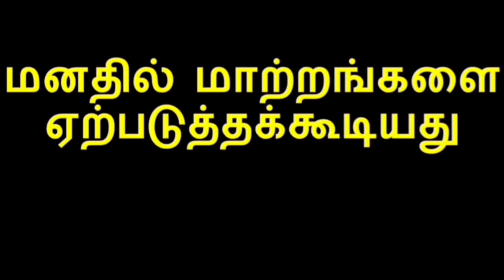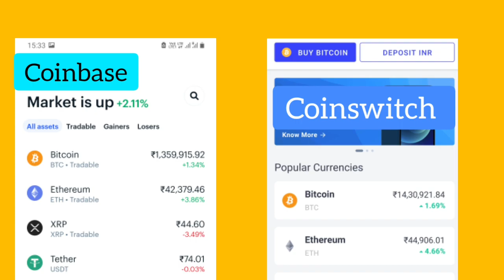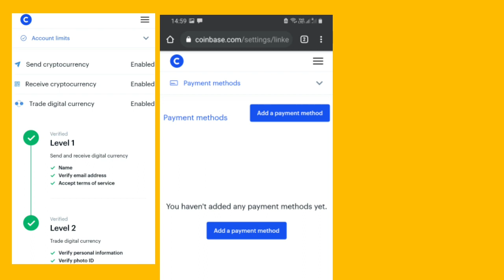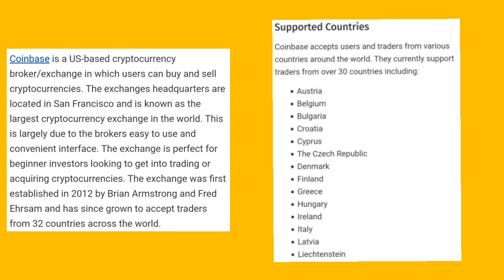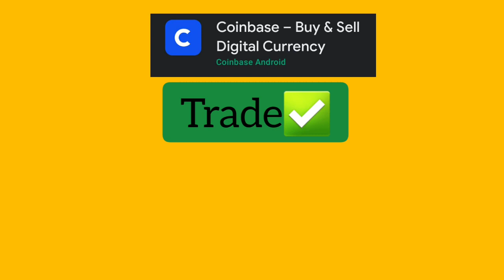Coinbase Wallet# amount deposit directly to coinbase?amount withdraw from coinbase to bank account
Application Link:Buy and sell 100s of crypto within seconds with CoinSwitch Kuber.

 FEE/CHARGES FOR BUY AND SELL OF CRYPTOCURRENCY (BTC, ETH, LTC …….)

 ANDROID APPLICATION AVAILABLE

UPI, BHIM, GOOGLE PAY, PAYTM, PHONEPE etc…..,
& NEFT, IMPS, RTGS  ACCEPTED TRANSFER
MADE WITHIN 2 MINUTES

RS 50 INSTANT CASH OFFER

coinbase a to z,
amount deposit directly to coinbase,
amount withdraw directly from coinbase to indian bank account,
coinbase tamil,coinbase cryptocurrency,
how to buy cryptocurrency in coinbase,
mounalai,mounalai cryptocurrency,
how to deposit indian rupee to coinbase wallet,
coinswitch application,
coinbase wallet,
verification of coinbase,
level 2 verification of coinbase